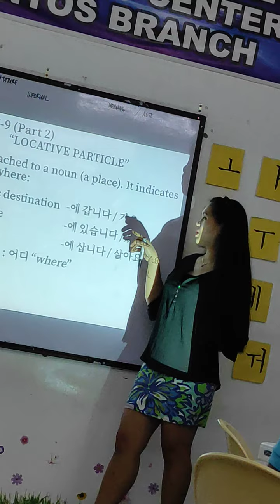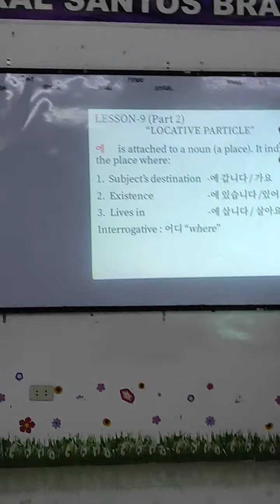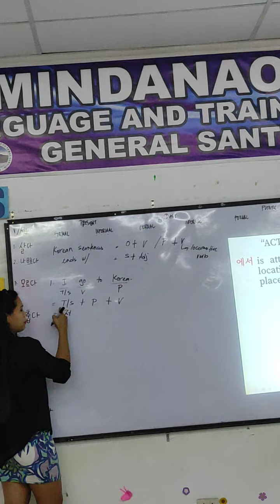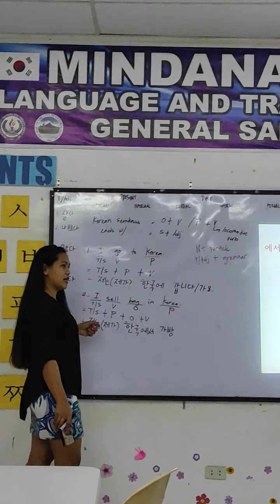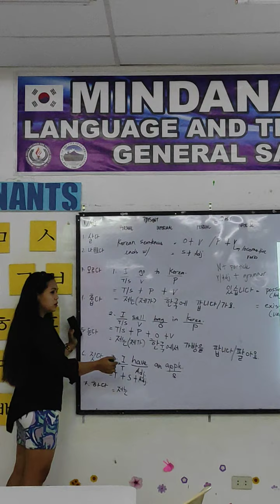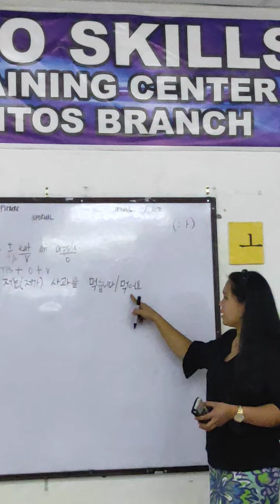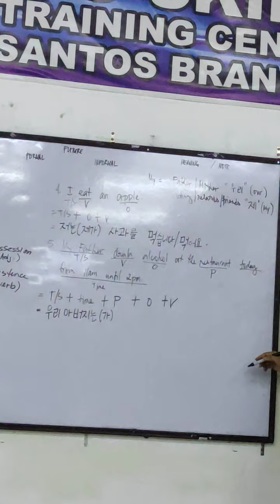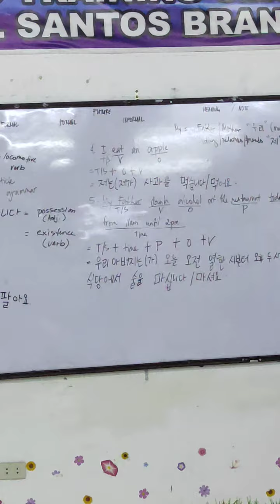Korean Class Batch 3 Gensan KoreanLanguage 2021